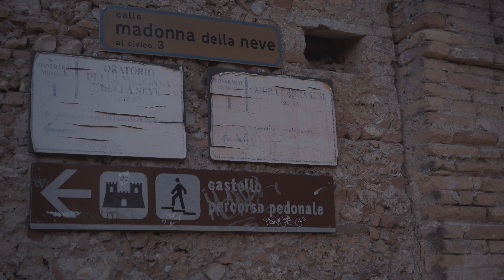Conegliano Night A7SII Sony Zeiss 24-70 f4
| Main Video Camera:
GH5 [4k60p, 4k 400Mbps 10bit 422, 1080p 180p, IBIS, m43, flipout screen]
(+ kit lens Lumix 12-60mm f3.5-f5.6*)

| micro four thirds Lenses

Leica 10-25mm f1.7 (super fancy & innovative fast ultrawide to standard lens)

Leica 12-60mm f2.8-4 (fancy all round lens)

Sigma 17-70mm f2.8-f4

Amazing Bokeh Master:
Samyang 24mm f1.4 Canon Mount (Can be adapted to E-mount as well as M43)

Sigma 30mm f1.4

Sigma 10-20mm f3.5

|Backup camera, Light weight travel photography cam:
Lumix GX80/GX85

Editing&Coloring:
Da Vinci Resolve
On1